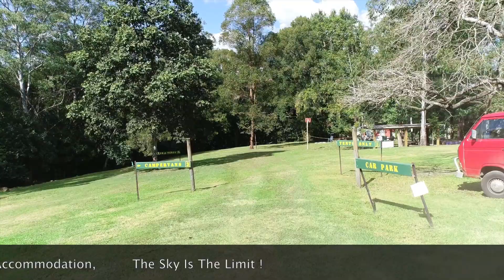Rainbow Retreat, Nimbin